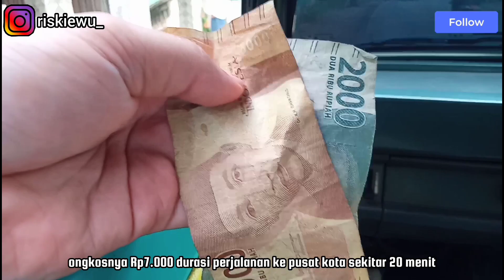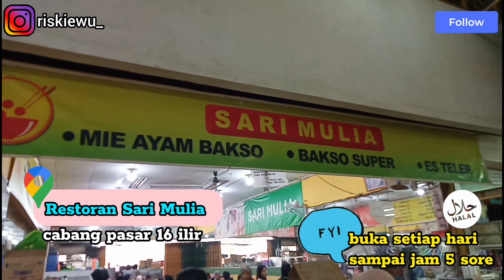WELCOME BACK PALEMBANG, KULINER PASAR 16 ILIR PALEMBANG !! PALEMBANG VLOG #05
Assalamualaikum kalian apa kabar ??

Pertama-tama aku mau minta maaf dulu nih sama audience ku, udah 4 bulan ini aku anggurin aja channel YouTube ini karena ada banyak hal yang membuat ku agak kesulitan dalam berkonten dan berkomitmen terhadap upload an konten ku ...

Kalian bantu doa juga yah, semoga aku selalu diparingi kesehatan dan kualitas sabar ku di pertebal biar aku selalu ngonten demi perut perut kalian yang butuh asupan kuliner terbaru .

Tanggal 25 November 2023, aku kebetulan punya kesempatan main sekalian healing ke Kota Palembang .

Jarak Kota Tanjung Enim menuju Palembang butuh sekitar 5jam perjalanan, opsi kendaraan nya bisa pilih antara mobil travel, kereta api, atau bus .

Di video sekarang ini aku pilih kendaraan bus dengan tiket nya seharga Rp 70.000

Begitu sampe di Kota Palembang, aku langsung mengunjungi pasar dengan pengaruh yang lumayan besar di Kota ini. Tidak lain tidak bukan itu adalah Pasar 16 ILIR.

Pasar 16 ilir juga dikenal sebagai salah satu pasar terbesar di Kota Palembang, barang yang dijual disana banyak banget . Mulai dari kuliner, fashion item, sampai kebutuhan rumah tangga.

Sekarang aku mau share ke kalian beberapa kuliner wajib kalo kalian yang kebeneran lagi hunting di Pasar 16 Ilir Palembang!!

Happy watching ♥️♥️✨

Jangan lupa ramaikan HayukMampir ke tempat makan yang udah aku singgahi yah, tag instagram aku kalo kalian mampir kesini.

See u soon !! I will !

🔴 to be honest this video totally inspired by Ria SW, i hope u see my video, Iaaa

Untuk informasi dan rekomendasi tempat atau kuliner menarik, unik, enak kalian bisa DM
instagram aku di @riskiewu_ terima kasih 💙

Bismillah, Endorse send to DM instagram 💙

DILARANG RE-UPLOAD !!

Credit to music Creator's 👀